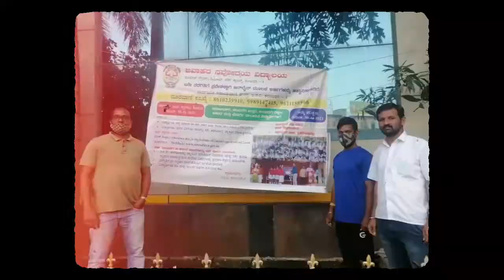Sweet Memories at JNV KALABURAGI 01 after COVID 19 school reopened...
JAWAHAR NAVODAYA VIDYALAYA KALABURAGI 01.